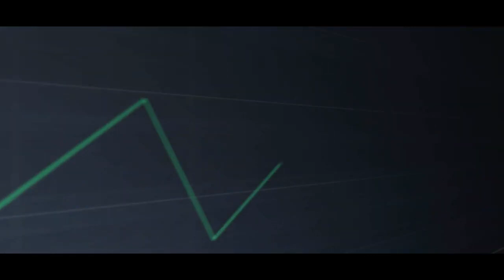Pro Cycling Manager 2020 - Launch Trailer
Pro Cycling Manager 2020 releases on June 5th.